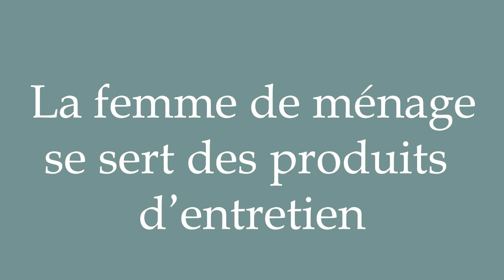How to Pronounce ''La femme de ménage se sert des produits d'entretien'' Correctly in French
Learn how to say and properly pronounce ''La femme de ménage se sert des produits d'entretien'' in French with this free pronunciation tutorial. Apprenez à prononcer des mots en français grâce à nos tutoriels.